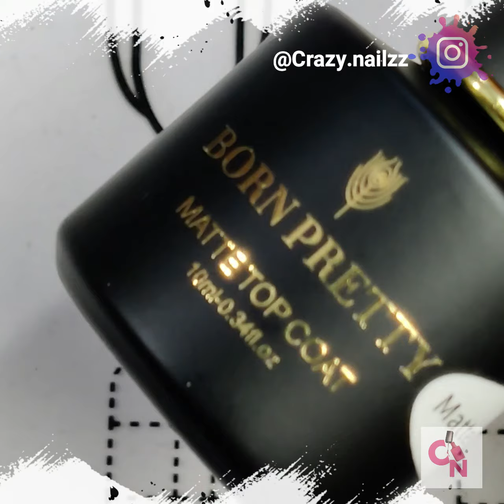Cute Nail Art Ideas For Beginners | Born Pretty Gel Polish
It helps us to make some money. thank you!

Products used here

Explore my store on Amazon

Shop best nail polishes

1. NYBae Nail Polishes

2.Faces Nail Polishes

3. Colorbar Nail polishes

4. TS Nail polishes

5. Nugel Nail Polishes

6. Lakme Nail polishes

7. Fyorr Nail Polishes

Some other tutorials, you might be interested in

I would love to hear your thoughts to improve as well.